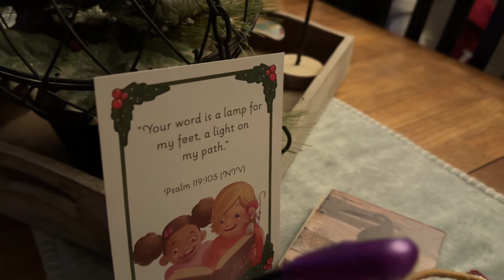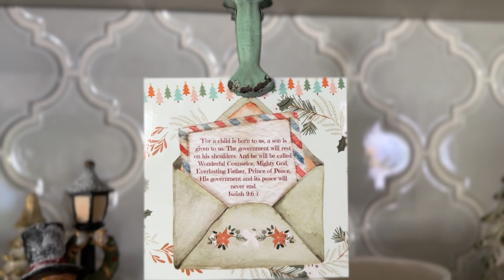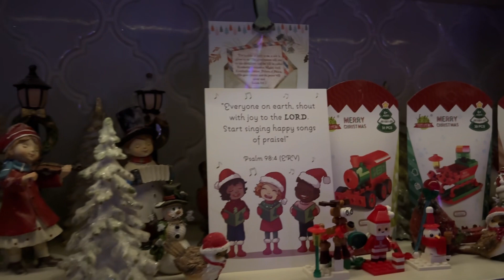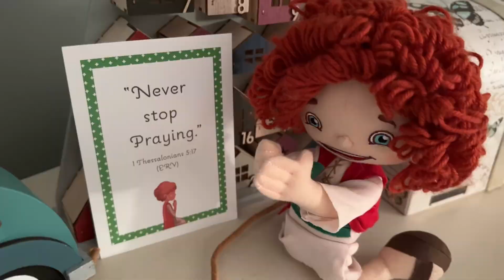Christmas season 2023 part II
“When the weather outside is frightful”, we make tons of indoor memories. Our time together is precious and it will feel short. I want us to remember it in detail forever 🥹.